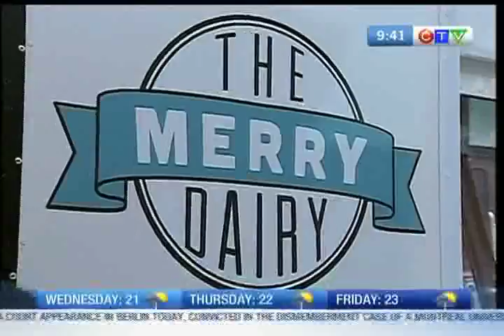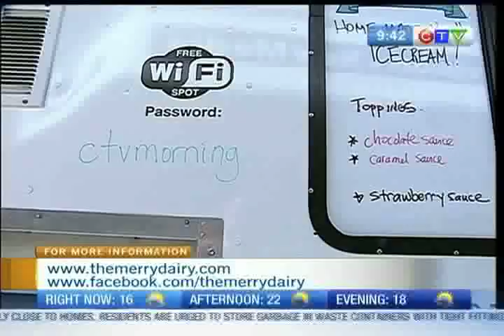Merry Dairy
The Frozen Custard has been delivered right to CTV Morning Live's door! Find out about Merry Dairy and their great frozen treat!